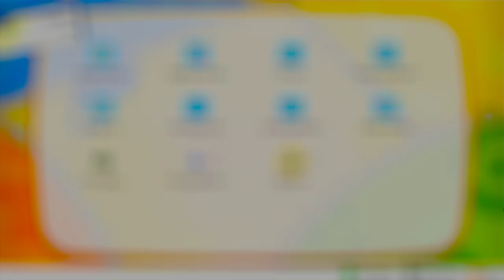POKEMON LET'S GO PIKACHU EPISODE 4_Gameplay_Alan clute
Video's Summary :- In this video I was really shocked 😲 while battling with Broke his Pokemons was really adorable but my one Pokemon alone defeated him...

⚡Share your thoughts on-

Welcome to the official Alan clute YouTube channel !

Thank later bless me first..